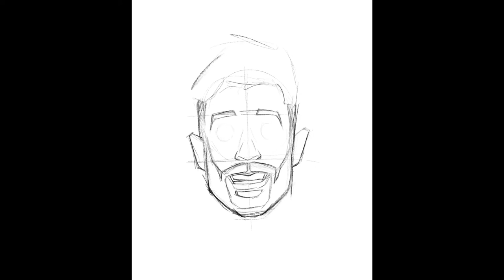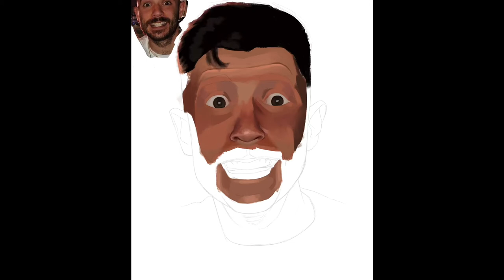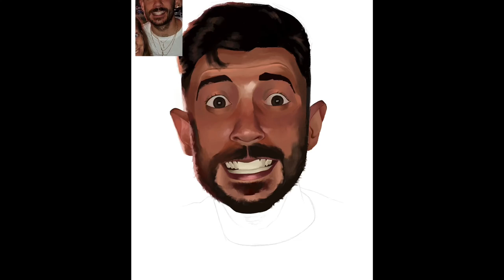JON BELLION DIGITAL PORTRAIT PAINTING!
Woodstock - Jon Bellion